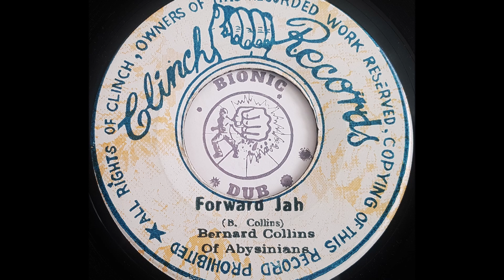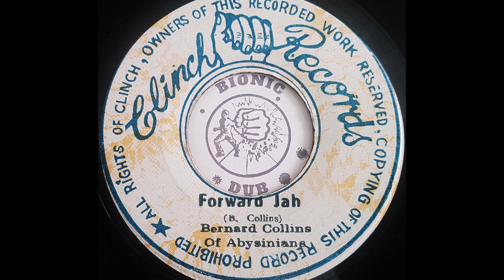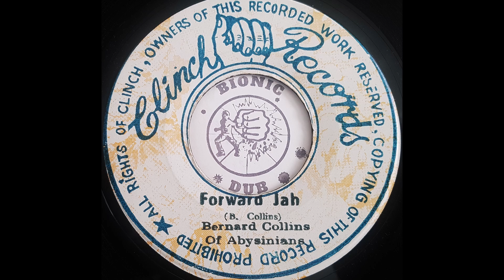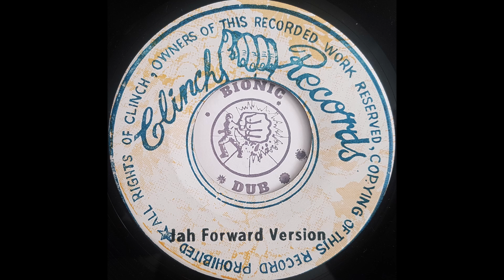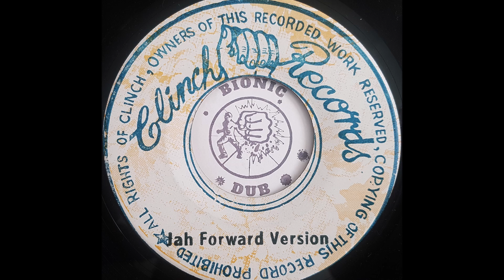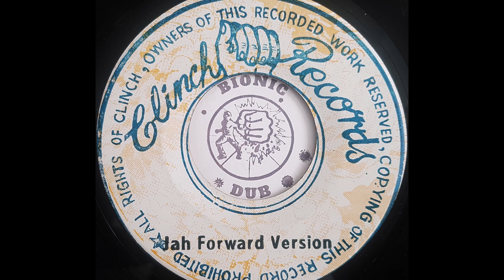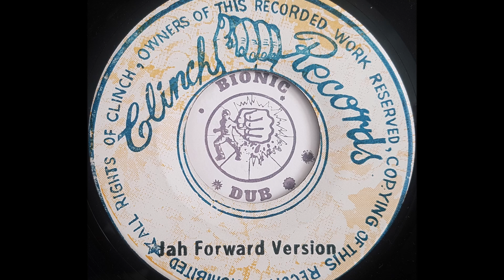BERNARD COLLINS OF THE ABYSSINIANS - Forward Jah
CLINCH RECORDS 7"